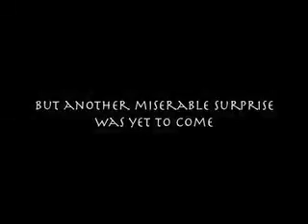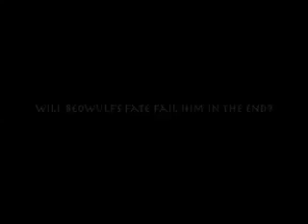The Legend of Beowulf - Stephanie Cho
A brief summary of the Story Beowulf with some other stuff added to it